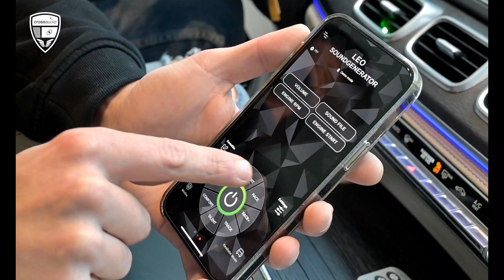PERSONALIZANDO un Mercedes GLE Coupé 2023.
¡Explora la transformación del Mercedes GLE Coupe diesel en nuestra última personalización! Este ícono de la ingeniería alemana ha recibido una serie de mejoras estéticas y de rendimiento que llevan su presencia y potencia al siguiente nivel.

En el Exterior:
Parte Delantera: La estrella emblemática del capó ahora tiene un acabado ahumado, complementado con flaps aerodinámicos en negro mate. La parrilla delantera ha sido reemplazada por una impresionante parrilla Panamericana, conocida por su diseño distintivo de listones verticales que evocan un legado de carreras.
Protección Avanzada: Hemos aplicado vinilo PPF (Película de Protección de Pintura) en los faros para proteger contra rasguños y daños, manteniendo la claridad y el brillo.
Lateral Elegante: Los tiradores de las puertas y los adornos cromados ahora lucen un vinilado en negro brillo, aportando un toque de sofisticación y uniformidad.
En la Parte Trasera: Los catadióptricos y la tercera luz de freno se han ahumado para un aspecto más deportivo y discreto.

Mejoras de Rendimiento:
Race Chip: Se ha instalado un chip de potenciación para aumentar la potencia y mejorar la respuesta del motor.
Sonido Panthera: Un sistema de sonido de vanguardia que emula el rugido de un motor de gasolina, proporcionando una experiencia auditiva emocionante. Panthera modelo leo 6.1, es parte del sistema LEO ACTIVE SOUND, que proporciona un sonido de escape más rico y completo para tu vehículo. Este sistema es único porque la recopilación de datos se realiza de forma inalámbrica a través de la interfaz OBD-II y transmite estos datos al módulo de sonido vía Bluetooth2. Algunas de sus características son: sonidos de escape realistas: grabados de vehículos reales en un banco de pruebas acústico de alta gama. Personalización del sonido: puedes elegir entre varios sonidos de escape de alta calidad de deportivos y superdeportivos.

Detailing de Carrocería:
Un detallado completo con pulido ha revitalizado la carrocería, destacando su diseño y asegurando que cada curva brille con intensidad.

Descubre cómo estos cambios no solo mejoran la estética, sino que también optimizan la experiencia de conducción del Mercedes GLE Coupe diesel. ¡No te pierdas el vídeo completo para ver esta obra maestra en acción!

Tus datos NUNCA serán cedidos a terceros y se usarán con el fin de resolver tu consulta.